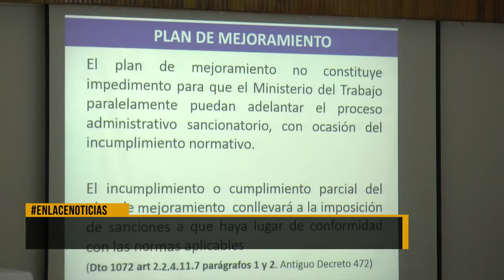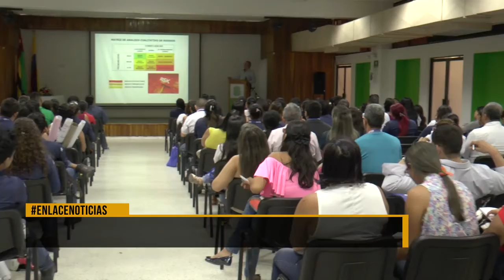IX congreso de salud y seguridad en el trabajo